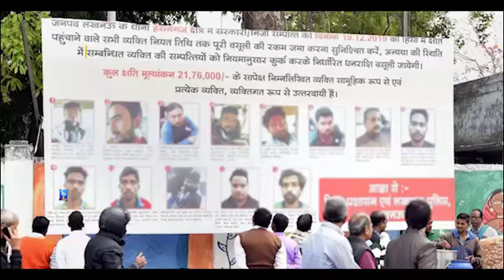UP election yogi fan's add make